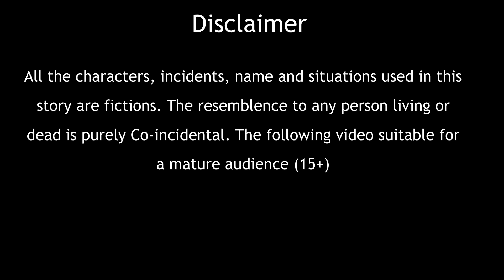अमीर और गरीब की दिवाली | Gareeb Ki Diwali | Hindi Kahaniya